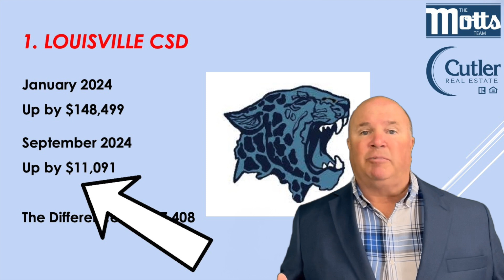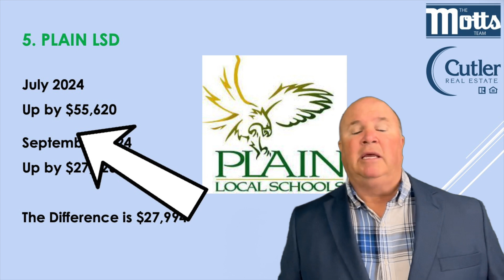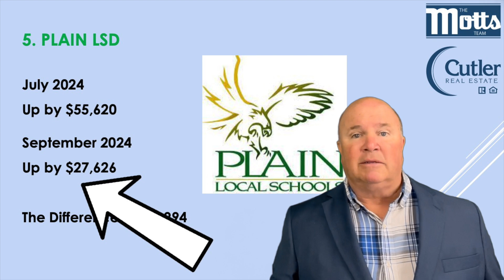The HIGHEST 🔝 Price 💲 Points of 2024 ⚡️Compared 👀 To NOW⚡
WOW! Earlier in The Year Price INCREASES were much BIGGER than they are TODAY as Prices are still Increasing... But in Moderation!